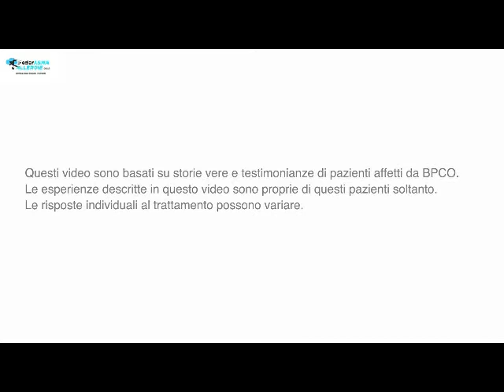16 BPCO le Reazioni positive dei famigliari